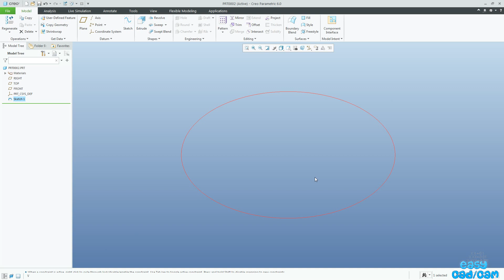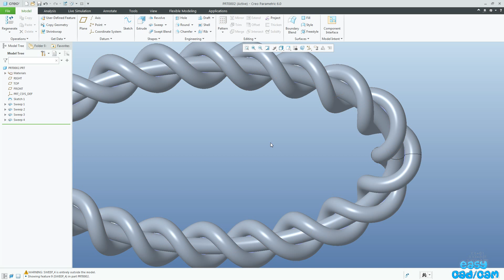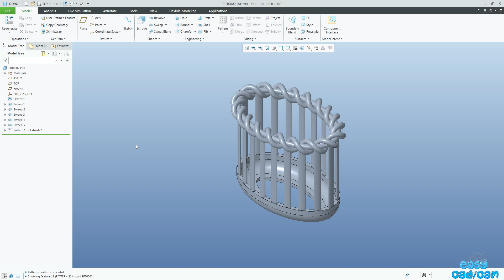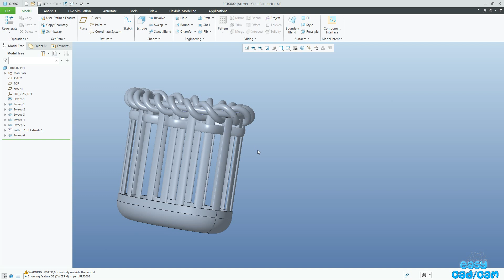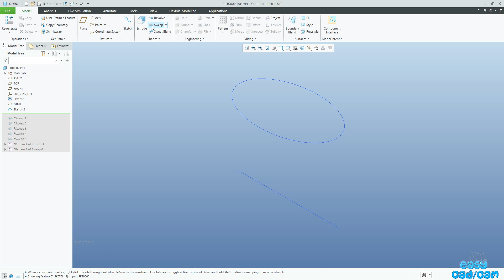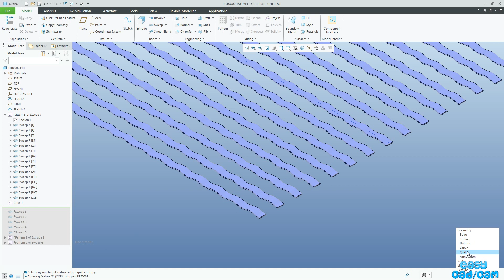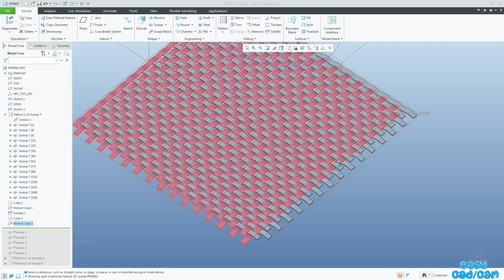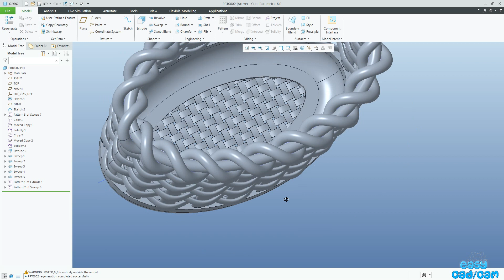Creo Tutorial : How to make a Basket Weave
Using Relations In the Creo Model
1 sd6=90+360*10*trajpar
2 sd6=sd10*cos(trajpar*360*10)
3 PATTERN RELATIONS = memb_v=2.2-mod(idx1, 2)*4.4
4 sd6=0.3*cos(trajpar*360*15)
PTC Creo Parametric Pro/ENGINEER :  Advanced Modeling Tutorial